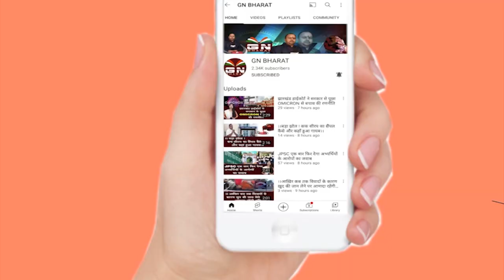एक बार फिर हाथ जोड़कर प्रार्थना करने पर लगाई रोक, BJP ने Hemant Soren सरकार को घेरा